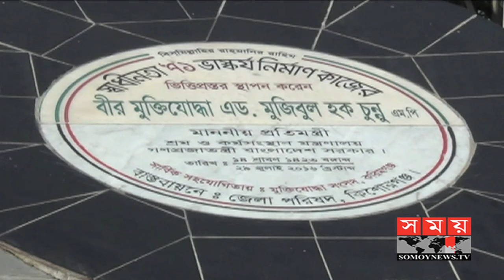মনোনয়ন সংকটে বড় ৩ দলই | Kishoreganj 3 Election Update | Somoy TV